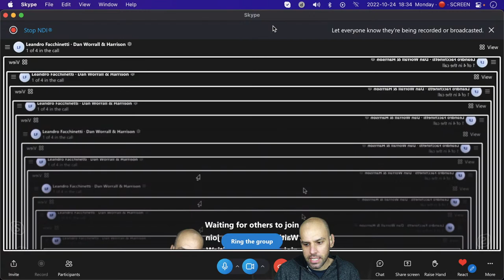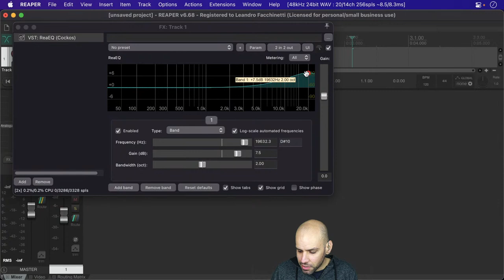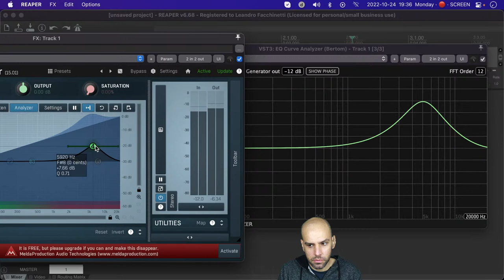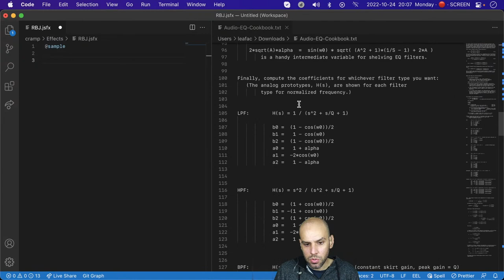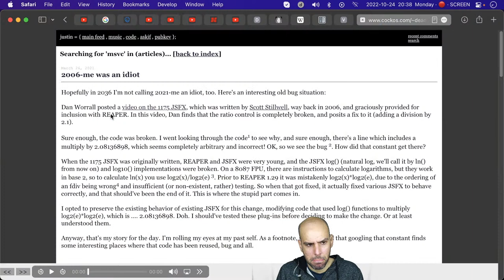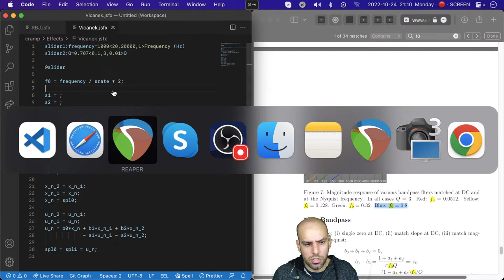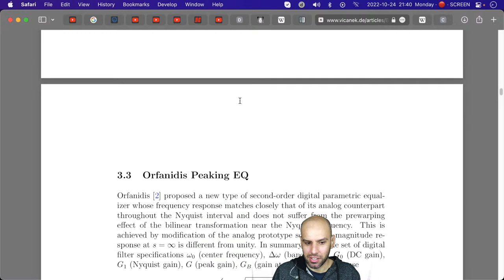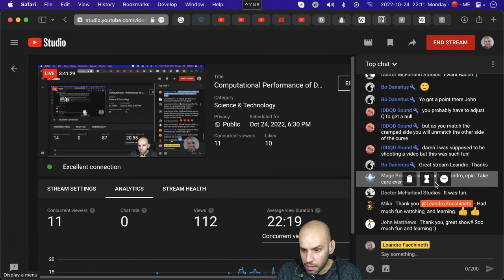Computational Performance of De-Cramped EQ · The Dan Worrall & Harrison Controversy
Note:

I forgot to discuss this in the livestream (apparently almost 4 hours isn’t enough 😛):

In Harrison’s response, the person said that they would know how to de-cramp a digital equalizer by introducing more poles and zeroes. This is like saying that you know how to make a car faster by adding more wheels to it.

We didn’t discuss poles and zeroes all that much, so that’s probably why I forgot to talk about it.

But the reality is that adding poles and zeroes is comparable to adding more filter bands. One can decompose filters with more poles and zeroes as a series of filters each containing at most two poles and zeroes.

And this could de-cramp some filters, yes. I think that in one of Dan Worrall’s videos he even showed how to do that by combining a peak with a high-shelf.

And if you were to do this for all filter bands, then perhaps the performance difference could be significant.

But that’s not the best strategy for de-cramping a filter, and that’s not what Vicanek’s filters do: they’re just two poles and zeroes at most.

Update:

You can make the Vicanek.jsfx even faster by a negligible amount and reduce the difference between Vicanek & RBJ even further, if you note that:

f0 = frequency / srate * 2;
w0 = 2*$pi*frequency/srate;

Is equivalent to the following:

w0 = f0*$pi;

This saves one multiplication and one division.

The difference is negligible, so I didn’t bother to re-test the performance. If anything, we’re closing the very mall performance gap Vicanek & RBJ even more, so our conclusion holds even better.

We performed some experiments and concluded that the performance difference between cramped and de-cramped EQ seems to be negligible. The argument that the Harrison 32C Channel Strip had to have cramped EQ to save computational resources does not seem to hold.

We talked about why filters may cramp in the first place, how to implement cramping and non-cramping filters, and then compared their performance.